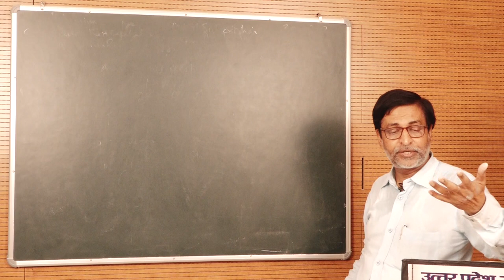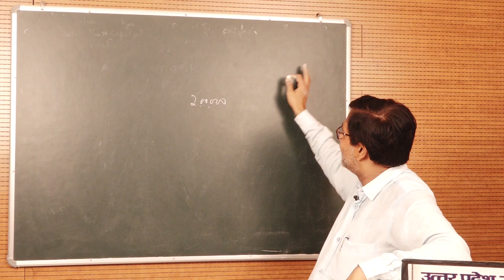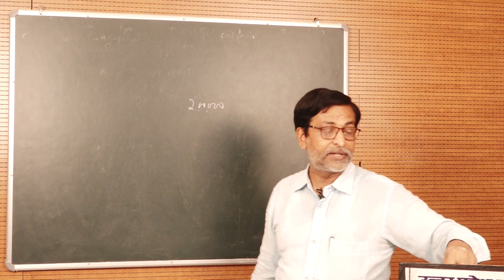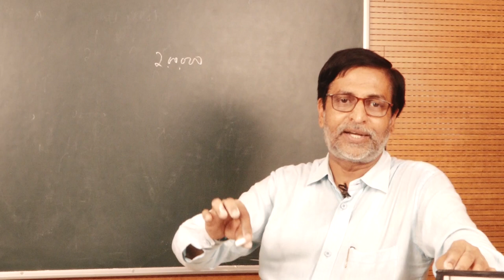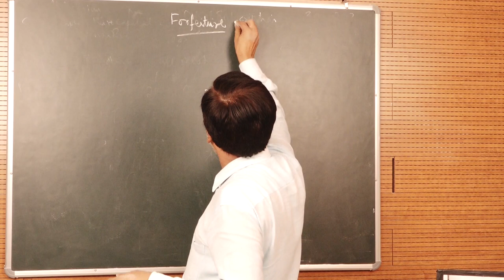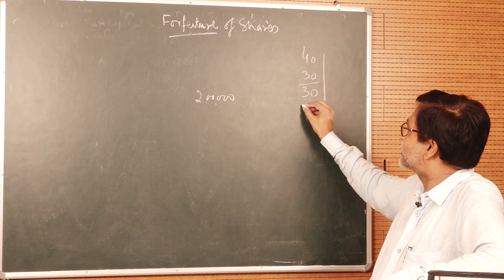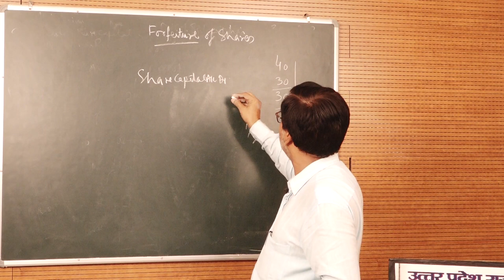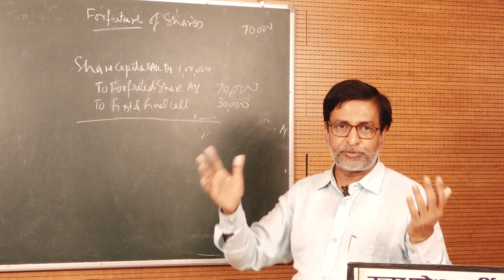Share Capital And Its Accounting Practices Lecture - 3 By. Prof.Omji Gupt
PROGRAMME - MBA
                                             Accountancy II
Paper 109

Share Capital And Its Accounting Practices

                                                          Lecture - 3

                                                                by

                                                  Prof. Omji Gupta
                Director,School of Management
UPRTOU Prayagraj